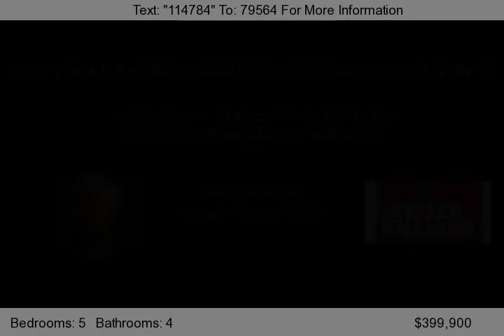24007 98th Street, Elk River, MN 55330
This stunning former NIH model has it all - spacious kitchen with hardwood floors, granite counter tops, oversized center island, pantry and builtins.  Living room has a stone fireplace with builtins.  Lower level has a second kitchen plus a game room for entertaining!  The upper level boasts a spacious master bedroom, baths with heated floors, computer nook, and 4 bedrooms on one level!  Enjoy su...